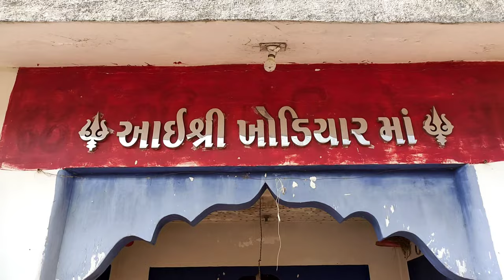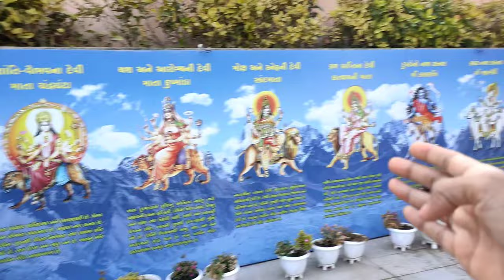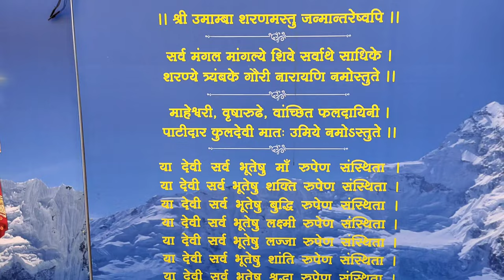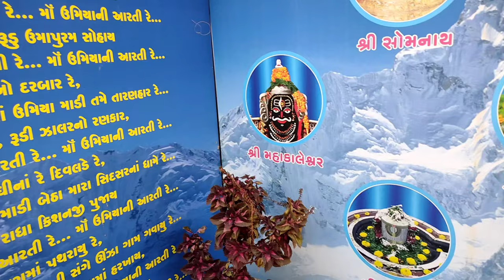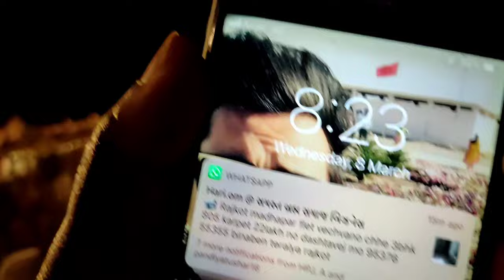🤗 Family Picnic 🗻 Fully enjoy 😎(Part- 2)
gujrati vlogar

daily vloger

like 👍🏻 kare

Share kare

and

please